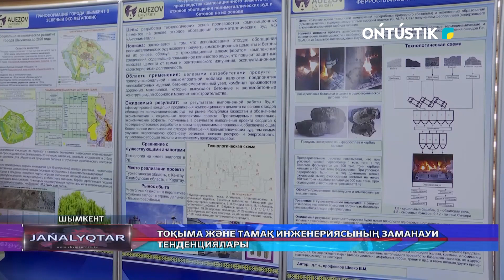"ТОҚЫМА ЖӘНЕ ТАМАҚ ИНЖЕНЕРИЯСЫ"